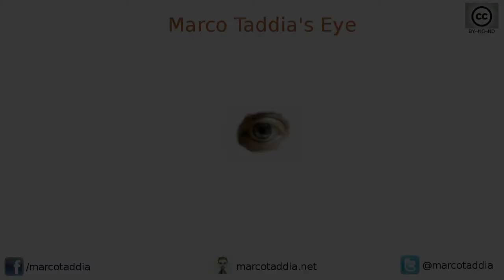MTE 15/08/2013 - Giappone Giorno 7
Visita alla zona di Arashiyama di Kyoto e poi al Fushimi Inari. Tutto concluso con la speranza di mangiare Sushi e invece...